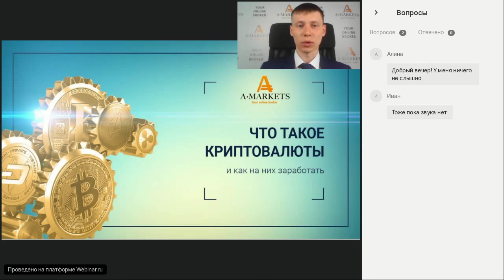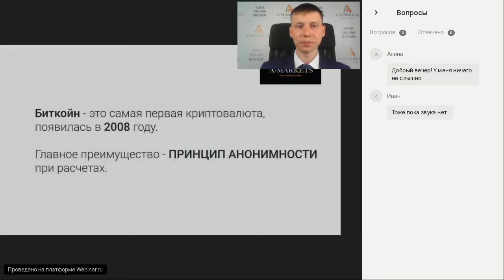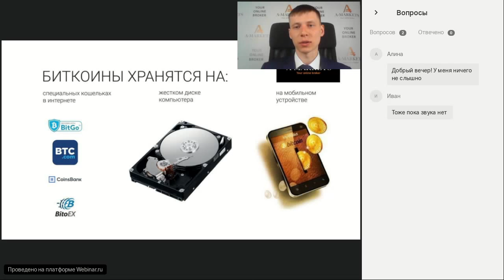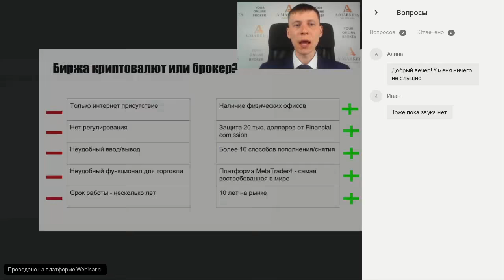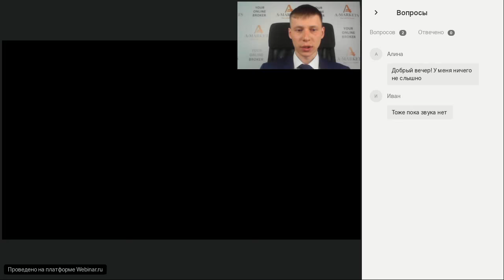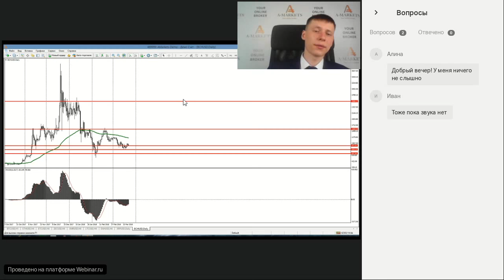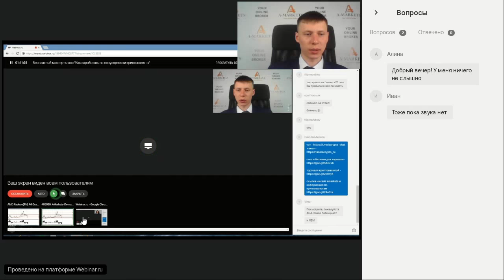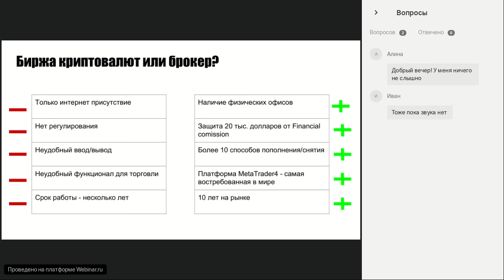Вебинар «Как заработать на криптовалюте без майнинга?» 22.03.2018